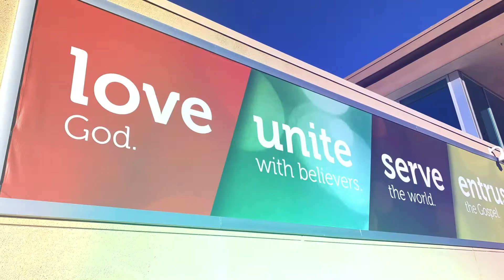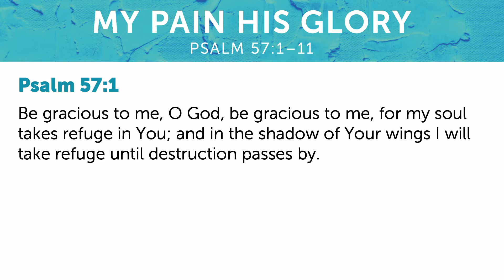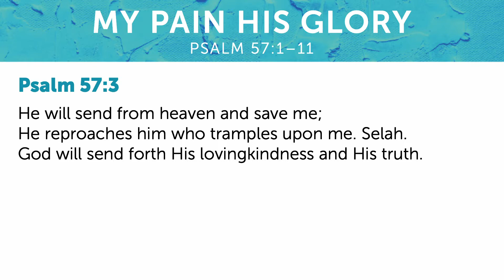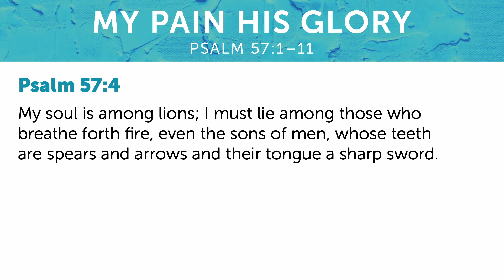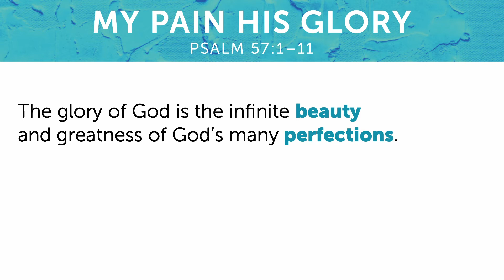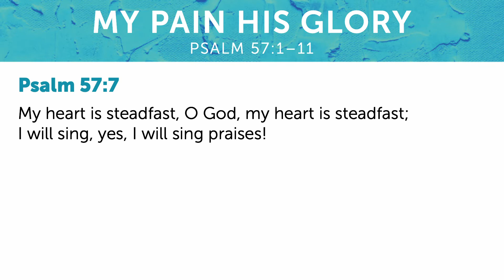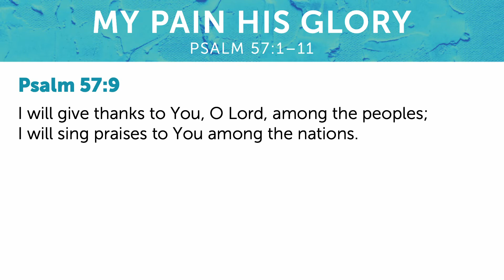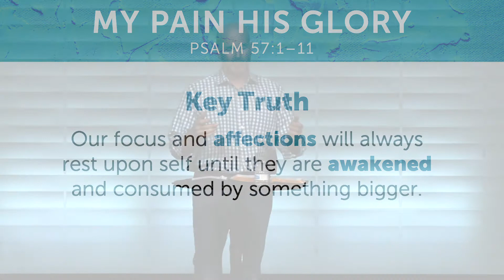My Pain His Glory | Psalm 57:1-11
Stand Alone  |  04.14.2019